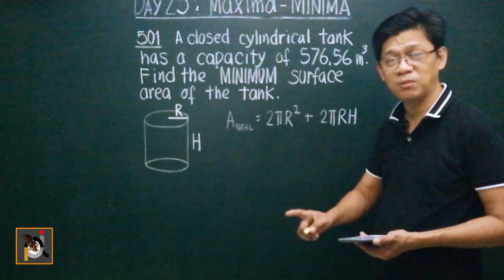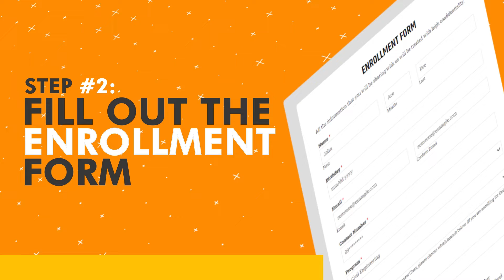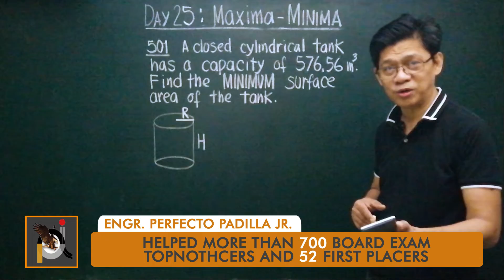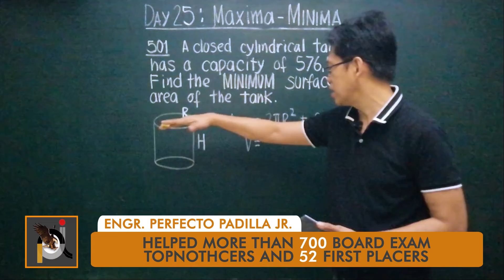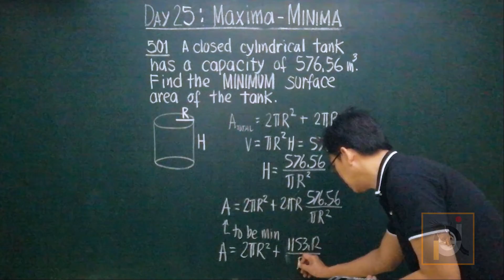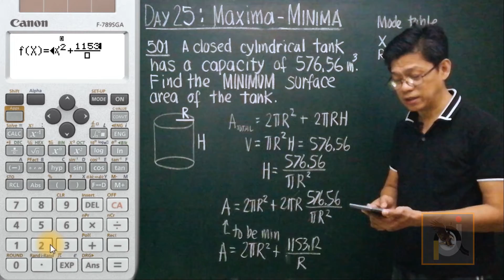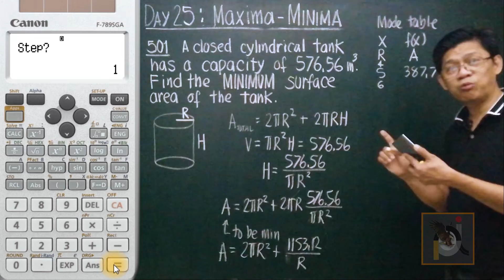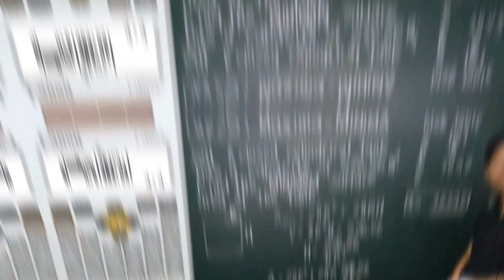Maxima-Minima WITHOUT Calculus | Padilla Review Center Online TV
This video will show you how to solve maxima/minima without calculus!

NOVEMBER 2019 Civil Engineering Board Exam (𝙃𝙄𝙂𝙃𝙇𝙔 𝙍𝙀𝙌𝙐𝙀𝙎𝙏𝙀𝘿 𝙏𝙊𝙋𝙄𝘾)

WHAT IS PADILLA ONLINE REVIEW?

IS IT IMPORTANT TO MEMORIZE FORMULAS?

TIMESTAMPS:
0:00 - Teaser
0:06 - Intro
0:13 - Promotion
1:36 - Ad
2:06 - Discussion
8:49 - Programs
9:30 - End

Paano mag-aral ng online sa review? Paano ginagawa ang online review sa Padilla Review Center?Paano ginagawa ang online review sa Padi?Paano ginagawa ang online review sa Padilla Review? Paano ginagawa ang online review sa  Review Center? paano gumamit ng calculator? ano ang the best calculator for the board exam? board exam best calculator? how to use canon calculator? calculator tips & tricks, scientific calculator tips and tricks, canon calculator, paano gumamit ng calculator, paano gamitin ang canon calculator,